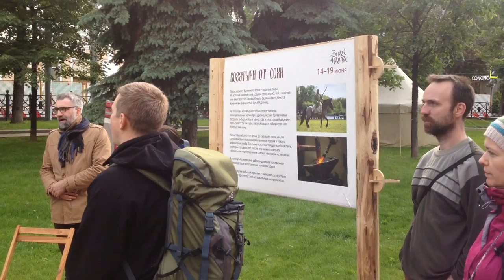Песнопения на Страстном (12/06/2016)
Из серии «Просто Видео» и «Мобильные заметки»
(снято камерой iPhonr 4GS)